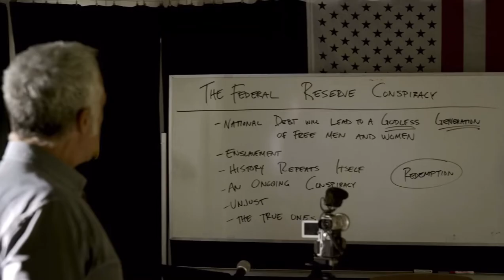Bosch - Sovereign Citizen Shootout [6x02]